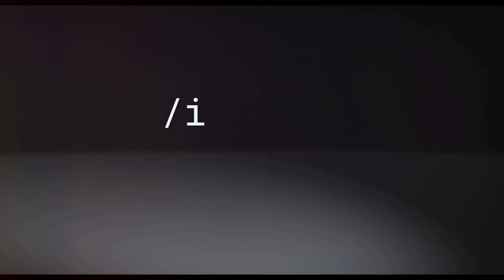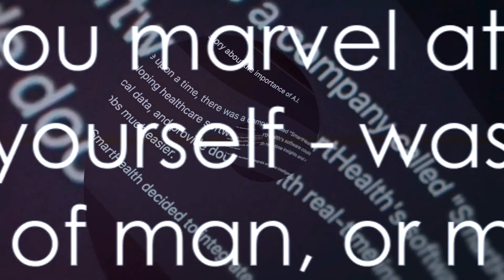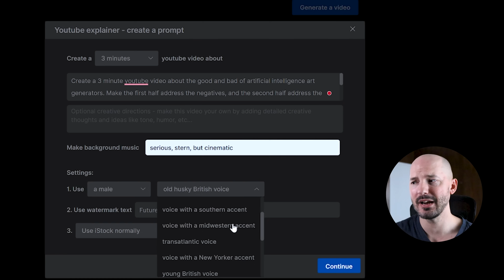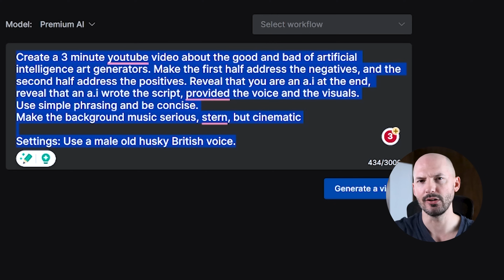This is the Most Impressive A.I I've Ever Seen